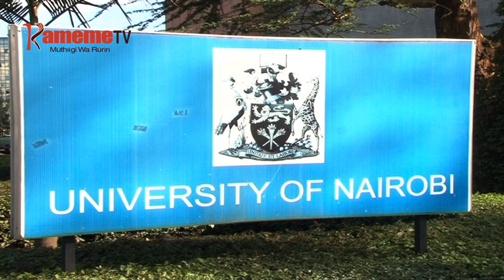KURIRIKANA PROF GEORGE OMORE MAGOHA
Gikiu kia Prof. George Magoha muthenya wa ira ni igutha inene kuri ruhonge rwa githomo kuria atungatite uturo wake wothe ta murutani, muthomi, muthuthuria na murugamiriri honge-ini itiganite cia githomo.
Kuria guothe Prof George Omore Magoha arahitukagira aratigaga makinya matangitharika ta kuhurana na wuici wa igerenao, gukinyaniria mutaratara wa CBC thengia wa iremithia kiondo rita undu umwe na gutongoria university ya Nairobi.